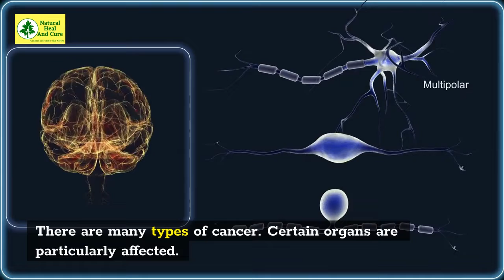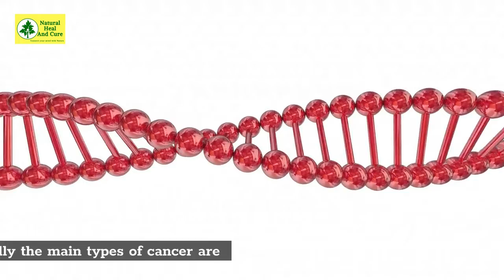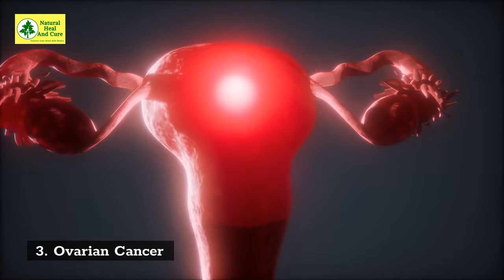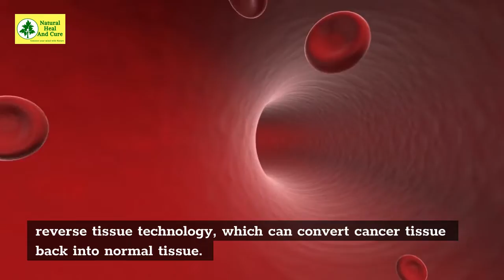How many types of cancer are there? || Is it possible to cure all types of cancer?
In today's era, cancer remains an unfamiliar health problem, whose name is heard by all, but there is a lot of lack of information about it among the people.
Due to the lack of information, the number of people suffering from cancer is increasing day by day. So let's try to understand cancer through this Videos .

Cancerous tumors that form inside the organ cannot be completely eradicated, even though Even if it is in the primary.